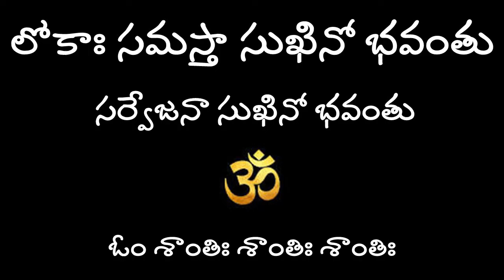how MANROs cured his pain by offering prasadm to lord balaji